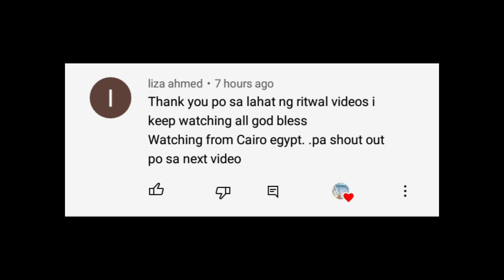SIYA AY IIYAK KUNG HINDI KA NIYA MAKIKITA O MAKAKAUSAP SA BAWAT ORAS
gawin mo itong ritwal ng siya ay iiyak kung hindi ka niya makikita o makakausap sa bawat oras...

PAMPABUENAS CHANNEL